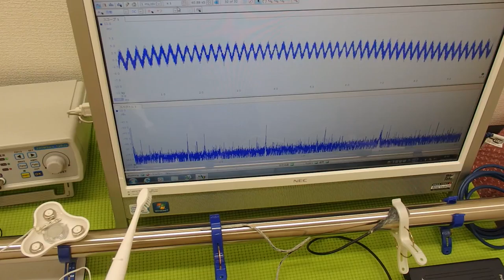超音波と表面弾性波（超音波制御技術）